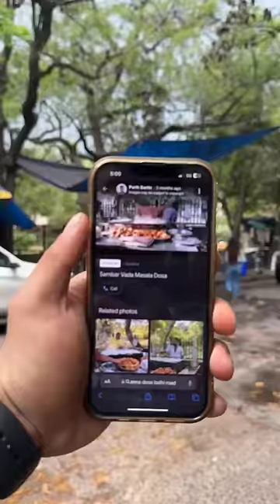Trying The Most Hyped Masala Dosa In Lodhi Colony | @cravingsandcaloriesvlogs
Lodhi Colony South Indian Fast Food Taste Test!